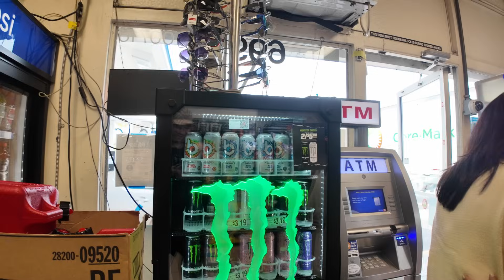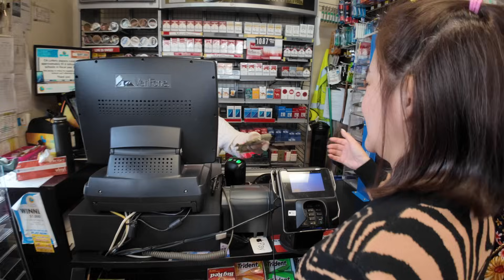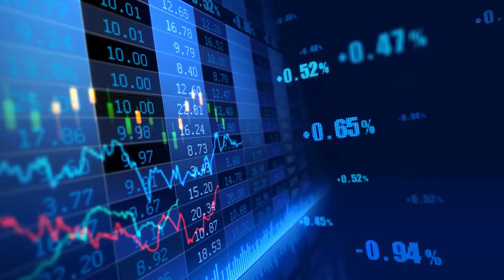หุ้นเครื่องดื่มชูกำลังโตไม่หยุด! Monster (MNST) ปะทะ Celsius (CELH) ! รีวิวหุ้นถึงที่ Ep.1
☑ รับ อัพเดทหุ้นทุกการ ซื้อ-ขาย ของ"แอดมิน"ในพอร์ตหลักก่อนตลาดเปิด
☑ รับ Weekly Report "สรุปซื้อขายหุ้นประจำสัปดาห์" พร้อมเหตุผลซื้อ-ขาย
☑ รับ Alpha Picks หุ้นรายตัวที่คาดว่าจะมีการเติบโตสูง 2 ตัว/เดือน
☑ รับ อัพเดท"ซื้อ-ขาย"จากพอร์ต อ.Shay เน้นหุ้นเติบโต

*** เป็นแค่ไอเดียการลงทุน ไม่ได้แนะนำให้ลงทุนตาม การลงทุนมีความเสี่ยง! ***

✮✮✮✮✮✮ รวมคลิปสำหรับ"มือใหม่" ✮✮✮✮✮✮✮

●▬▬ เปิดพอร์ตหุ้นที่ไหนดี? เริ่มต้นที่ 50 บาท! ▬▬●

●▬ สายไหนดี? หุ้นปันผล หรือ หุ้นเติบโต? ▬●

●▬▬ ลงทุนหุ้นไหนดี? ไอเดียลงทุนหุ้นรายตัว ▬▬●
🔹 เริ่มดูตั้งแต่ EP.1 เป็นต้นไป
ผมคัดเฉพาะตัวที่ผลงานดีเหมาะเก็บยาวจากพอร์ตหลักครับ
เลือกเฉพาะตัวที่อยากลงทุนจริงๆนะครับ

●▬▬ อยากมีปันผลเข้าทุกเดือน ▬▬●

●▬▬ Passive Income ด้วยหุ้นปันผลทั้งปี ต้องรู้จักเขาให้ดีพอ ▬▬●

●▬▬ ทำไมถึงต้องใช้กราฟช่วย?  ▬▬●
ดูเฉพาะหลักการและการสมัครใช้เว็ป